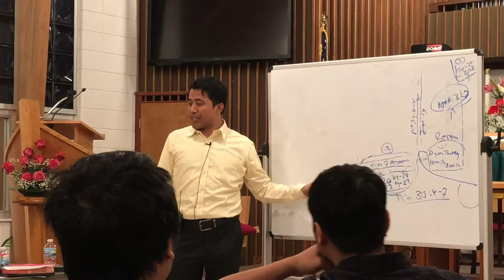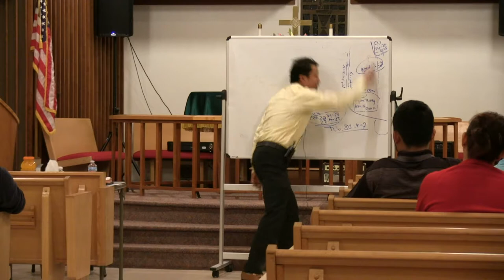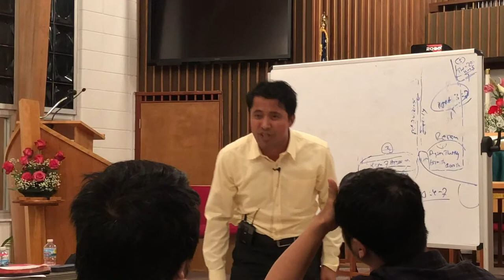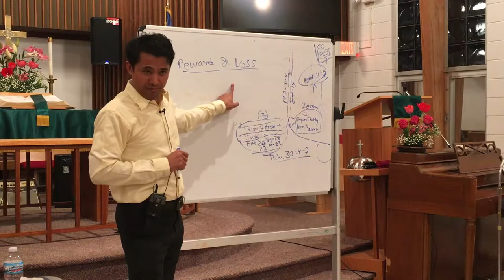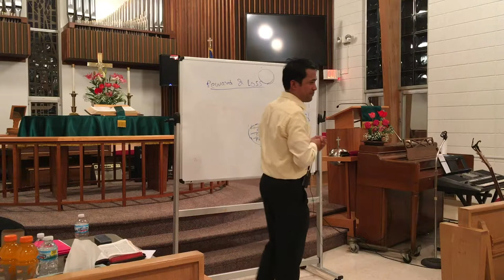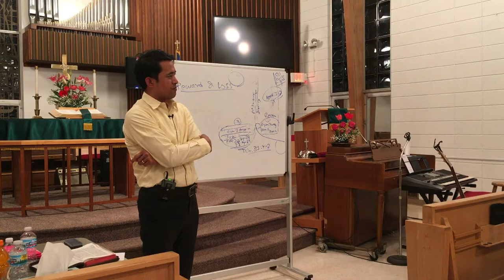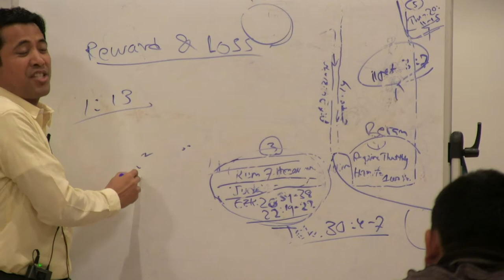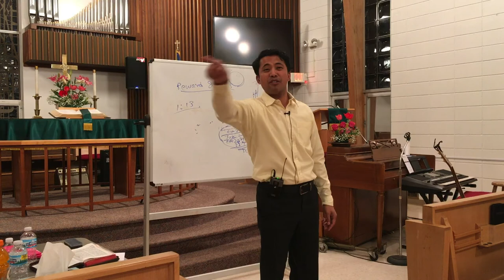Rev. khamh tin uk mmcc biakin